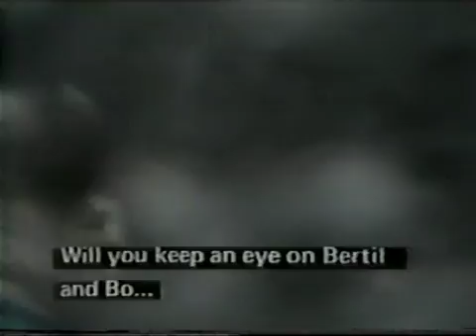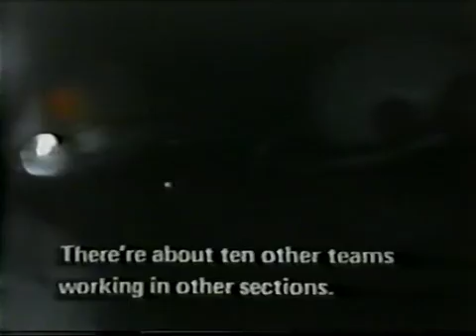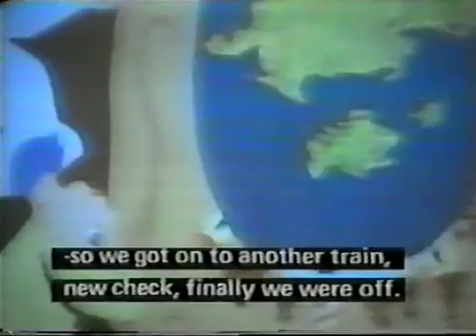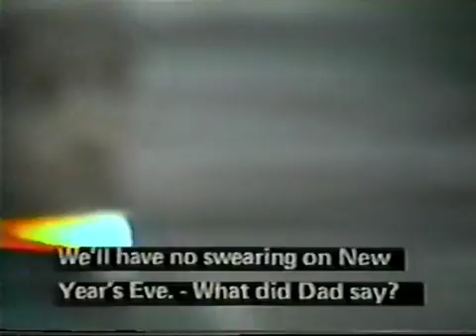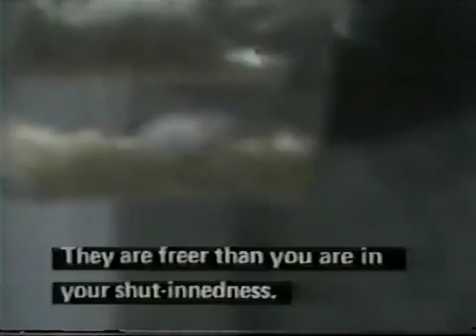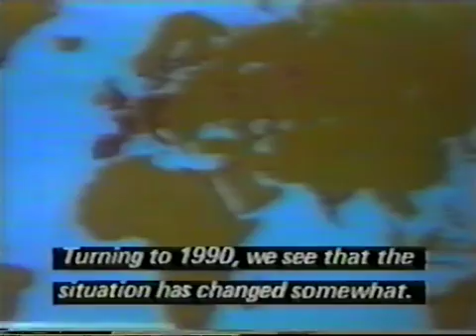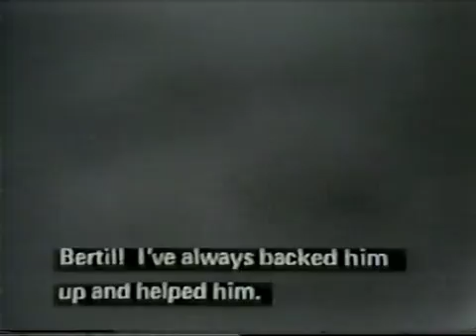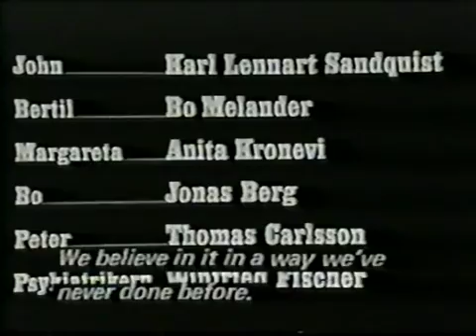Fällan AKA The Trap 1975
Peter Watkins' Swedish TV play on the life of a Swedish family's New Year celebrations at the turn of the millenium in an underground bunker due to a nuclear war outbreak.